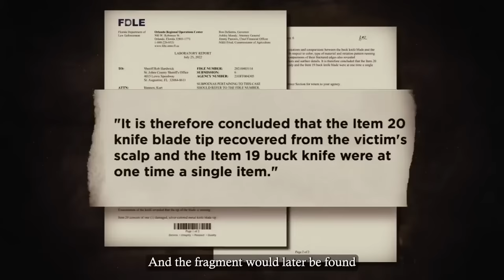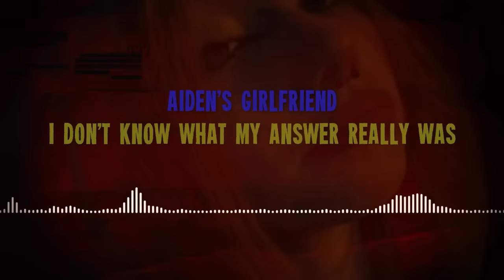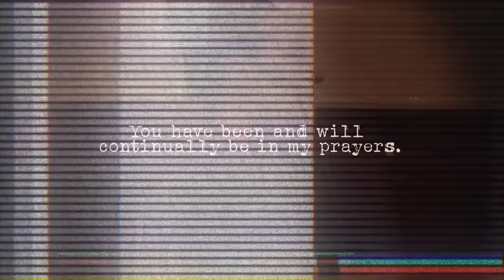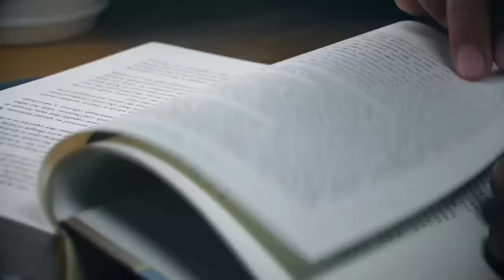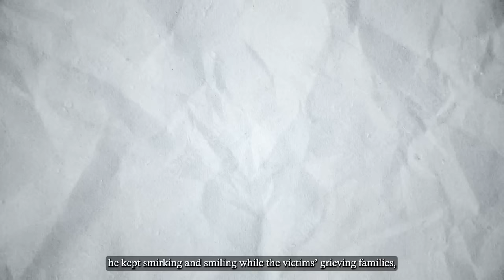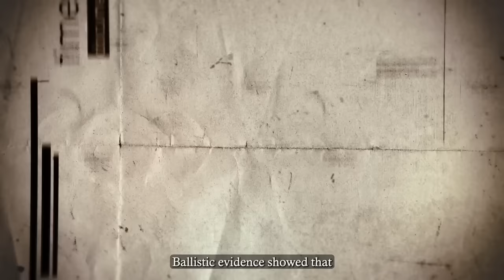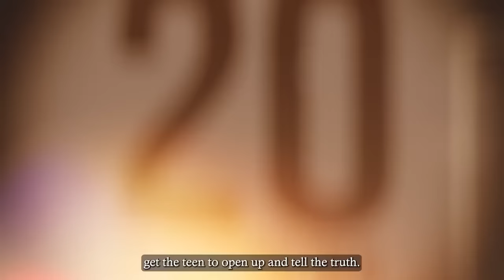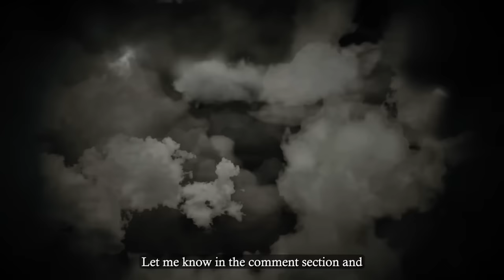The Most Reckless Teens That Showed No Remorse In Court..